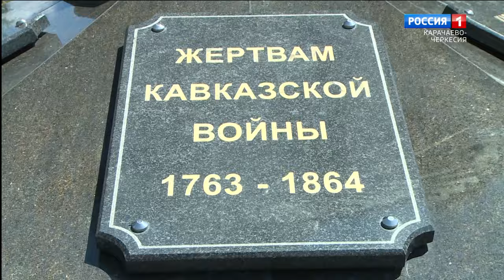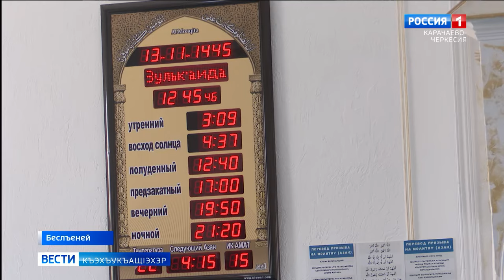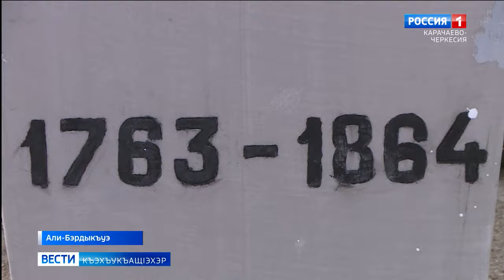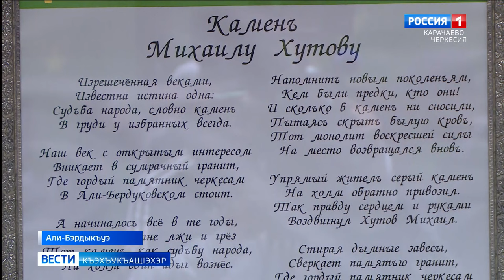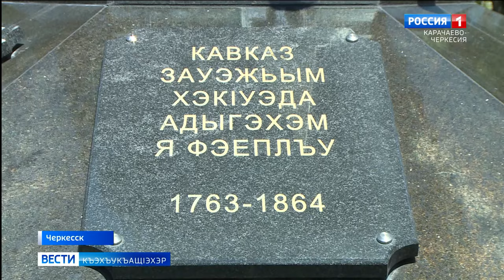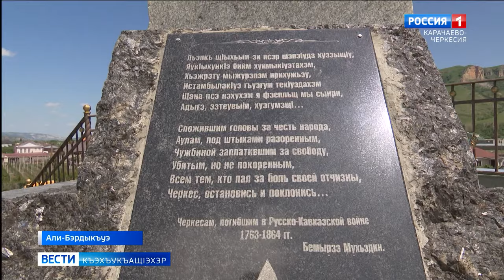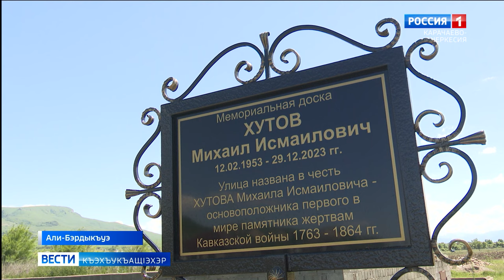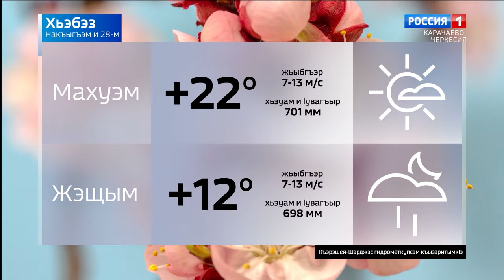Вести на черкесском языке 28.05.2024